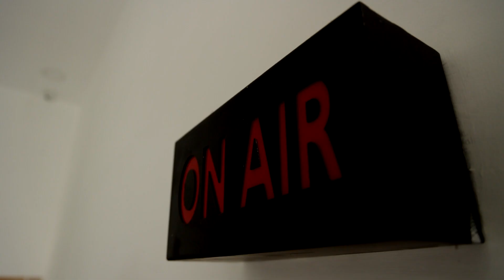கடலூரில் RSS பேரணி.! பாதுகாப்பு பணியில் ஈடுபட தயாராகும் போலீசார்.! RSS | Cuddalore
கடலூரில் RSS பேரணி.! பாதுகாப்பு பணியில் ஈடுபட தயாராகும் போலீசார்.!